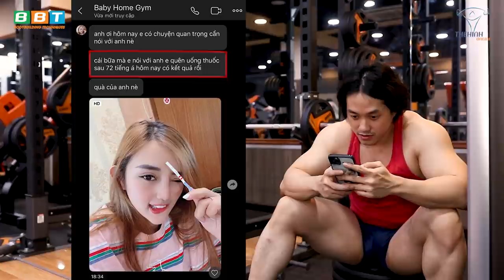Tuyệt Kỹ Săn Gái Chăn Trai Trong Phòng Gym | Gym Ghẻ | Phim THOL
Seri phim điện ảnh THOL trở lại sau thời gian dài vắng bóng, dàn diễn viên trai xinh gái đẹp quy tụ cùng Gym chúa Duy Nguyen. Tuyệt Kỹ Săn Gái Chăn Trai Trong Phòng Gym, ai là kẻ đi săn? ai là con mồi?

Địa chỉ:
♦ BBT Hiệp Phú: 10 Trương Văn Thành, phường Hiệp Phú, quận 9, TP HCM
♦ BBT Hiệp Thành: 535 Lê Văn Khương, Hiệp Thành, Quận 12, TP HCM
♦ BBT Quận 7: 102 Lý Phục Man, Phường Bình Thuận, Quận 7, TP HCM